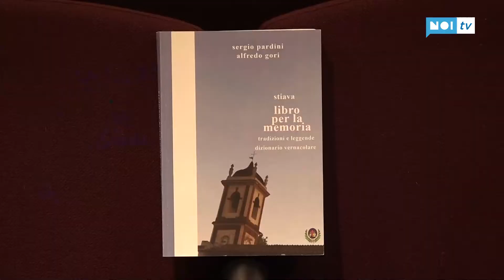Stiava: un libro per la memoria, tradizioni e leggende